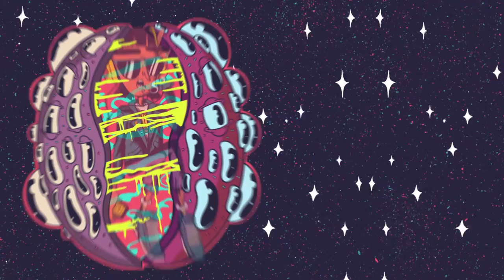Romaan - Baby Girl